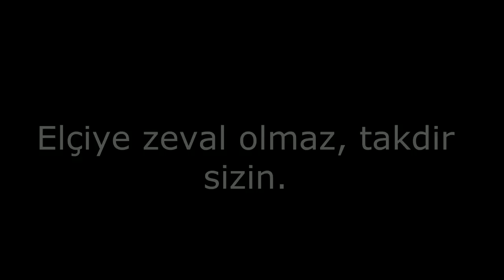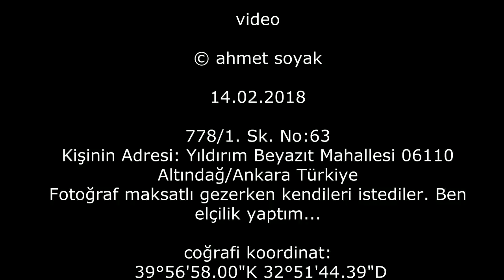Yardım isteği (14.02.2018)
Elimdeki fotoğraf makinesini görünce yardım çığlığı attılar. Elçiye zeval olmaz. Telefonunu kendisi videoda söylüyor. Adresi videonun onunda var. Kendilerini tanımadığım için kefil olamam.
 Adres: 778/1. Sk. No:63, Yıldırım Beyazıt Mahallesi, 06110 Altındağ/Ankara, Türkiye